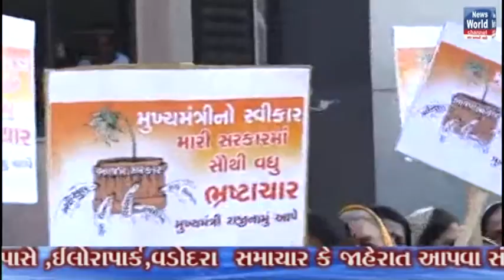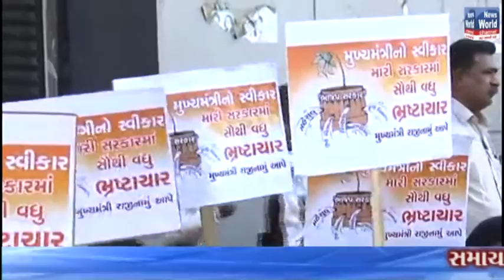NEWS WORLD NEWS CHANNEL 02 01 2019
મુખ્યમંત્રી  વિજયભાઈ  રૂપાણીના નિવેદન ને લઇ ને ભરૂચ જિલ્લા કોંગ્રેસ નો વિરોધ પ્રદશન